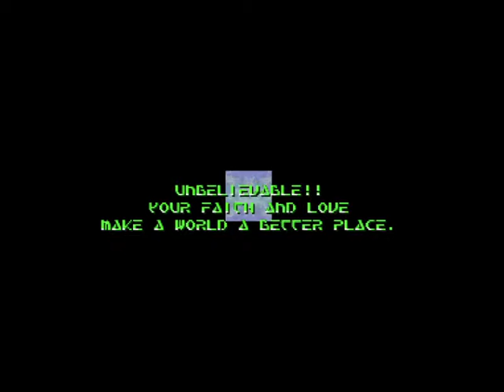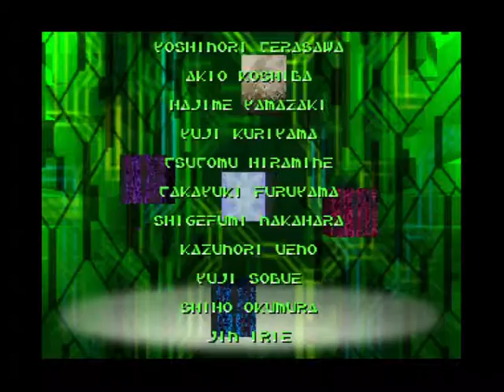Sound Qube ending (PlayStation) [Ｓ.Ｑ. サウンドキューブ エンディング プレイステーション]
After beating the game in hard mode you are awarded with new textures for the cubes and new sound sets for the sonar.

Sound Qube was developed by Media Entertainment and published by Human Entertainment in 1998 for the Sony PlayStation and the Sega Saturn.